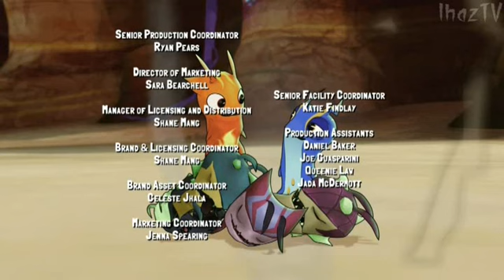Slugterra Ghoul from Beyond 2014 HDTV XViD HUN H73